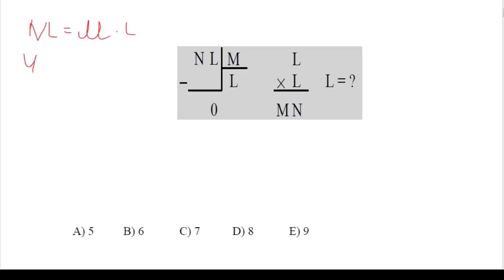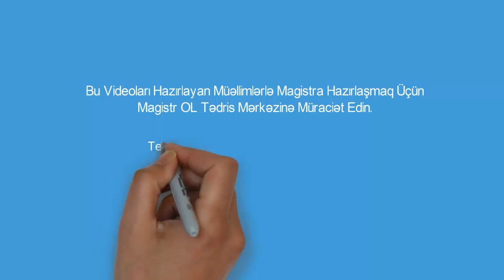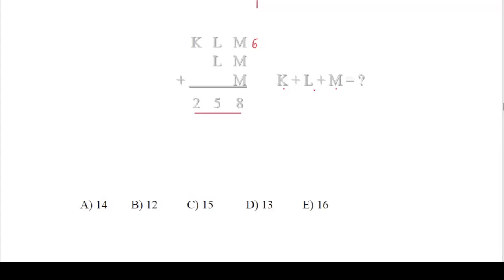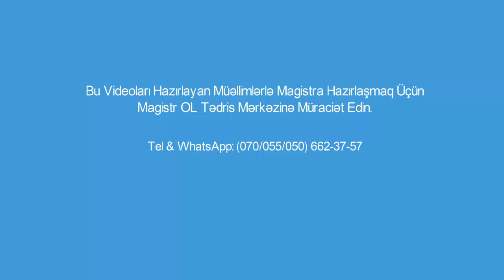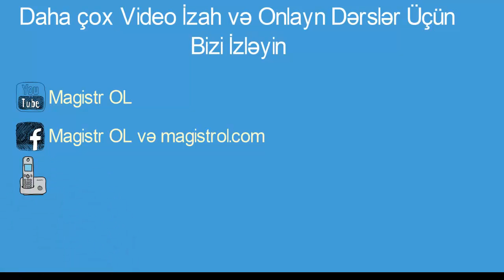Hesab Əməlləri Nicat Müəllimin izahında